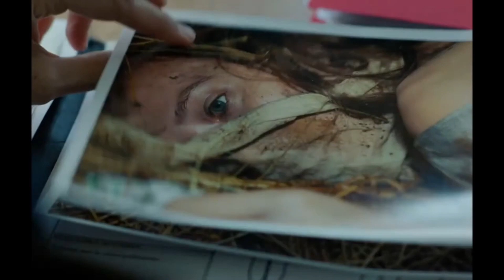Jaula 2022 Tráiler Oficial Español ES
Paula (Elena Anaya) y su marido (Pablo Molinero) regresan en coche de una cena. Repentinamente, se topan con una niña (Eva Tennear) deambulando sola por la carretera. Dos semanas más tarde, tras conocer que nadie la reclama, deciden acogerla en su casa temporalmente y así también dar un giro a su vida de pareja. No será fácil, ya que la niña vive obsesionada con la fantasía de un monstruo que la castigará si sale de un cuadrado de tiza pintado en el suelo. Tras el fuerte vínculo que crean ambas, Paula iniciará un viaje por caminos oscuros para intentar descubrir el enigma del pasado de la niña.

Título original: Jaula
Año: 2022
País: España
Dirección: Ignacio Tatay
Reparto: Elena Anaya, Pablo Molinero, Eva Tennear, Carlos Santos, Eva Llorach, Eloy Azorín, Esther Acebo
Productora: Pokeepsie Films
Género: Terror. Intriga